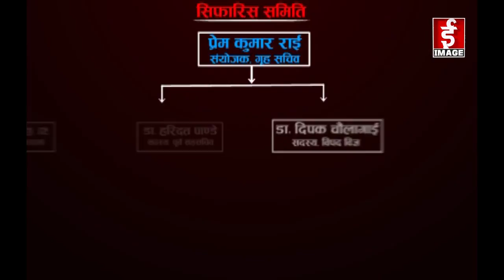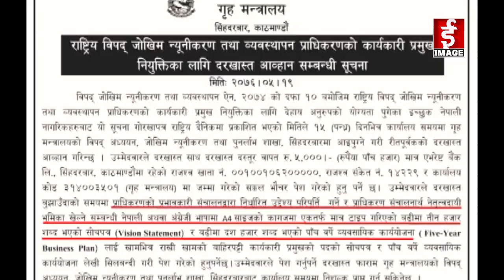Talk Of The Town - Interview with Krishna Bhakta Pokhrel & Min Bishwokarma - 2076 - 07 - 16